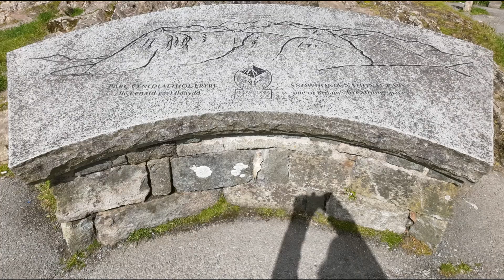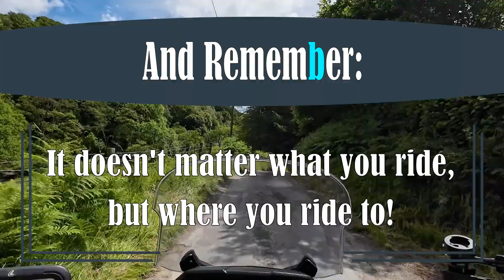Yamaha Tricity 300 - Europe on a Tricycle - S2 - Episode 040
Riding through the awsome Snowdonia National Park from Nant Peris to Presteigne. Who is faster, me or the cows?

Motorscooter:
- Yamaha Tricity 300 2023 Power Grey

Motorcycle gear:
- Held Atacama GTX jacket and pants
- Airoh Spark full face helmet
- IXS Tour Pacego ST boots

Camping gear:
- Hilleberg Anaris tent
- Therm-a-Rest NeoAir Xlite NXT sleeping mat
- Exped Trekkinglite 0° sleeping bag
- Helinox Zero Highback chair
- Trangia 27-4HA stove